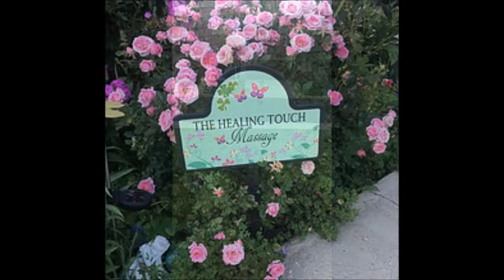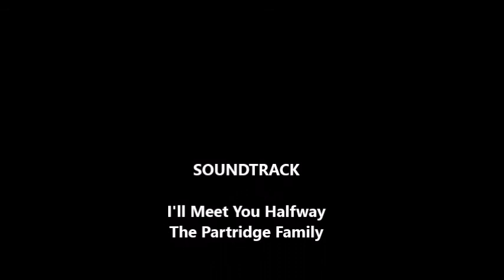My Butterfly Movie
There was an abundance of Painted Lady Butterflies in Colorado 2017. Song I'll meet you halfway" David Cassidy